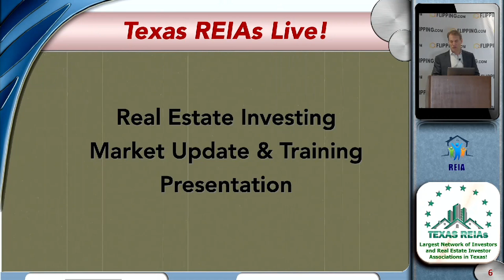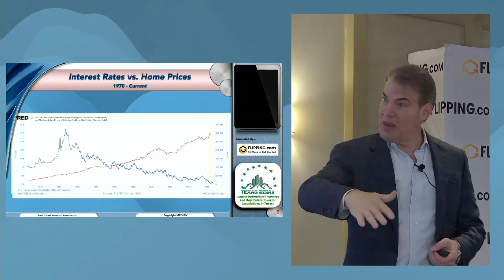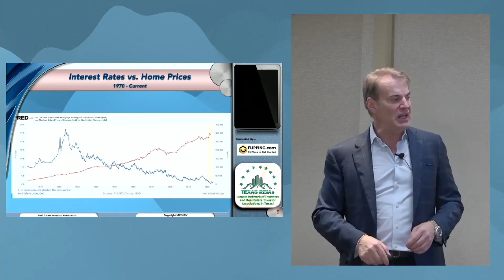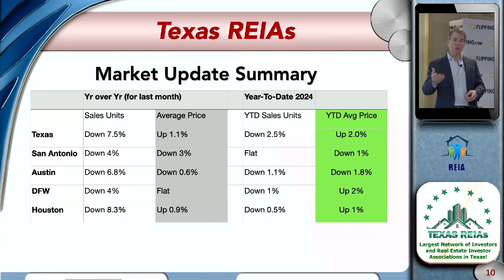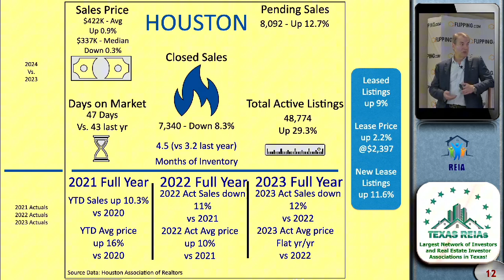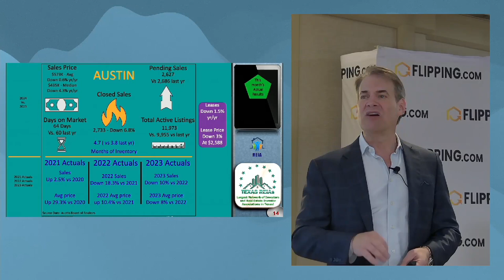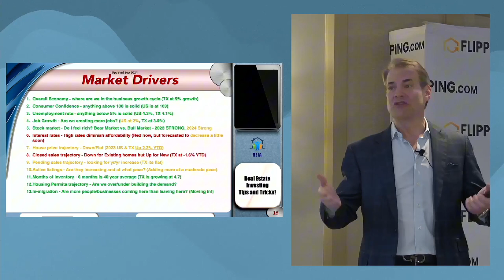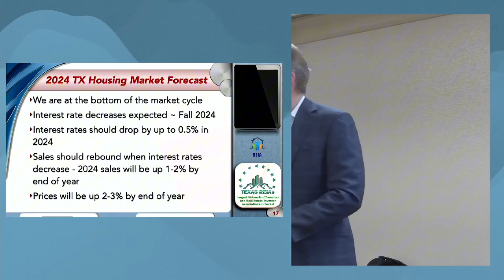Texas REIAs Market Update - October 1, 2024